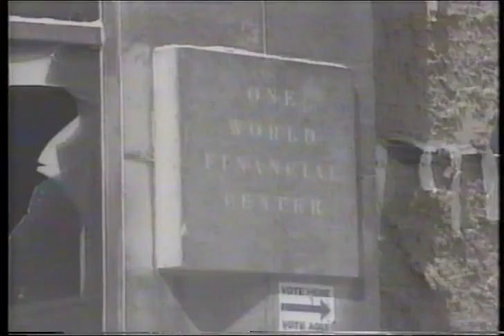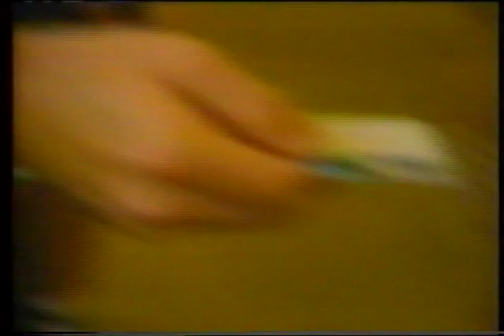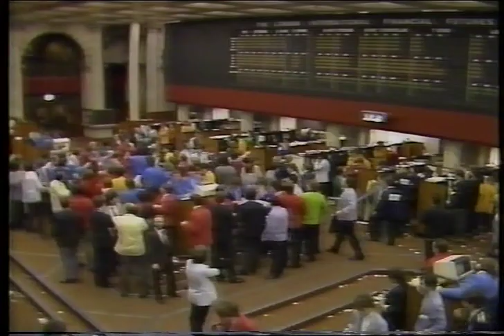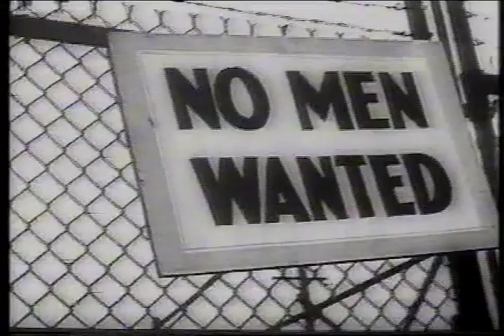2001 War On The West A Tonight Special - 10:30 PM Wednesday September 12th